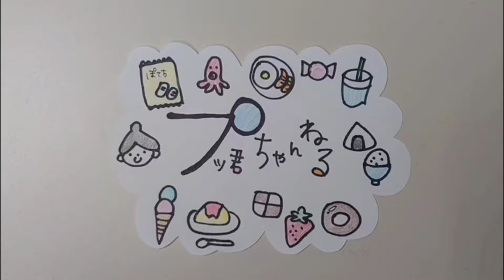【胡蝶しのぶ(鬼滅の刃)】ジグソーバズル組んでみたVol.9 （208ピース）-jigsaw puzzle Kocho Shinobu（Demon Slayer：Kimetsu no Yaiba）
「蟲柱：胡蝶しのぶ(鬼滅の刃)」（エンスカイ）のジグソーパスルを組んでみました。（完成までの所要時間：44分）

作業スペースの都合上、500ピース以下の作品が中心になりますが、組んでみて欲しいジグソーパズルがありましたらコメント欄やSNSにてご連絡ください。